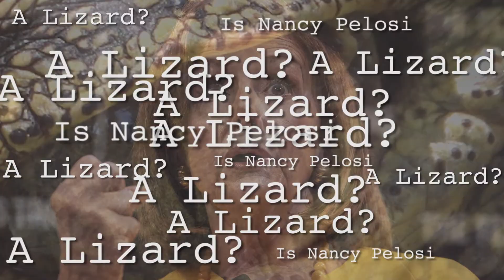Is Nancy Pelosi a Lizard ?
Discover the bone-chilling truth that the United States House of Reps refuse to release.